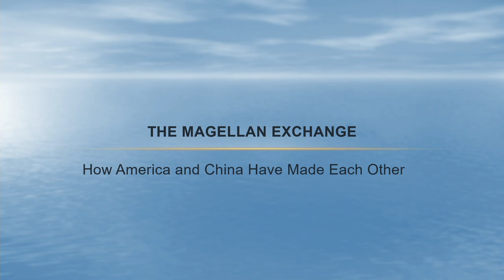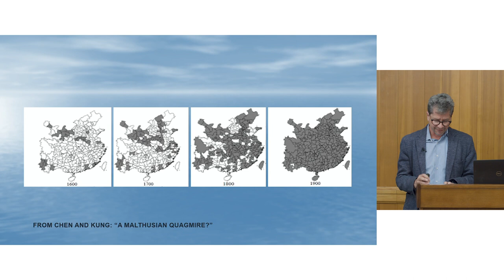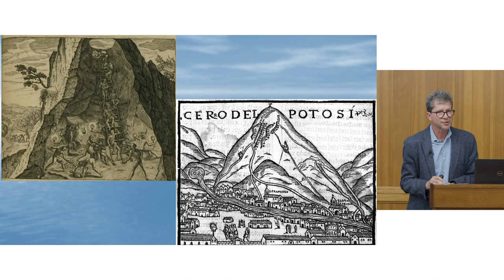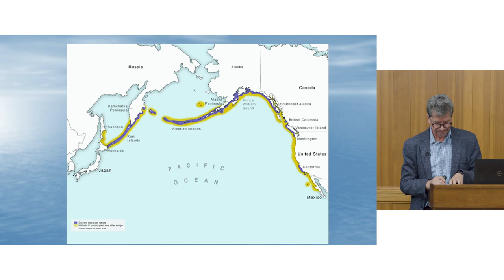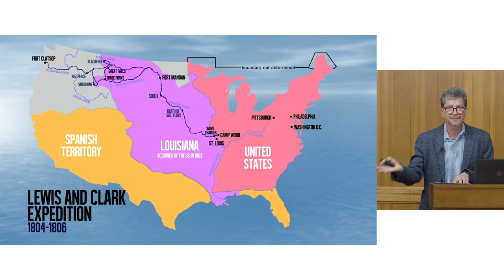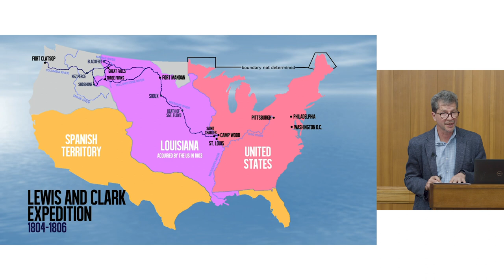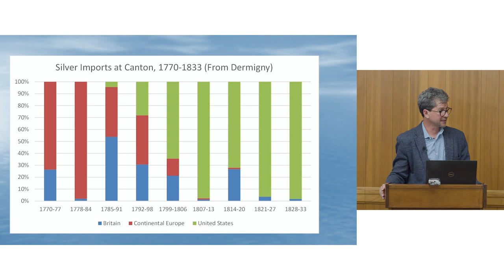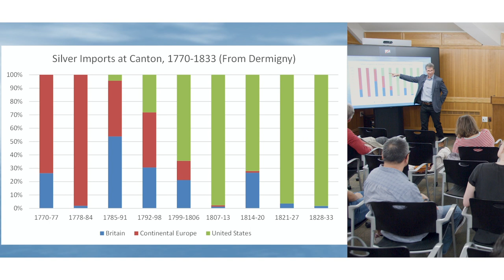The Magellan Exchange with Andrés Reséndez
The Western History Lecture Series presents Andrés Reséndez Professor of History at the University of California, Davis. Reséndez's talk, "The Magellan Exchange: How America and China Have Made Each Other" will be held on Monday, April 24, 2023, and is co-hosted by the Bill Lane Center and the Stanford Department of History.

Andrés Reséndez is an author and professor of history at the University of California at Davis. His specialties are early European exploration and colonization of the Americas, the U.S-Mexico border region, and the early history of the Pacific Ocean. His previous book, The Other Slavery: The Uncovered Story of Indian Enslavement in America (Houghton Mifflin Harcourt, 2016), was a finalist for the 2016 National Book Award and winner of the 2017 Bancroft Prize from Columbia University. His latest book, Conquering the Pacific (Houghton Mifflin Harcourt, 2021), is about the first expedition to go from America to Asia and back, thus transforming the Pacific Ocean into a vital space of contact and exchange.

In his talk, Reséndez provides insight on how America and China have gone from enthusiastic trading partners to strategic rivals in only a decade, the latest twist in a much deeper history spanning half a millennium. The Pacific Ocean was the greatest obstacle to the movement of plants, peoples, goods, and ideas until the middle of the middle of the sixteenth century when humans finally beat a path across the water and forged a continuous connection, first through Spanish galleons and then by means of American sailing vessels and steamships. This transpacific link has molded the American continent and China into what they are today. Highly productive American crops enabled China’s rapid population grow, as American corn and sweet potatoes boosted China’s share of the world’s population from 25% in 1500 to an overwhelming 36% by 1800. In turn, China’s demand for silver transformed colonial Latin America, spawning mines across the region, while China’s desire for sea otter pelts from the Pacific coast of North America in the late eighteenth century accelerated America’s westward expansion.